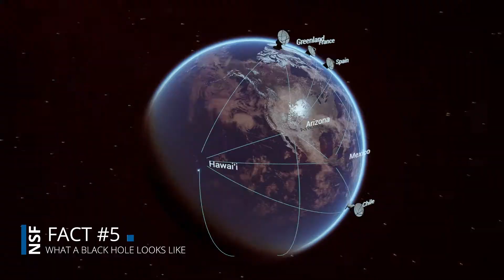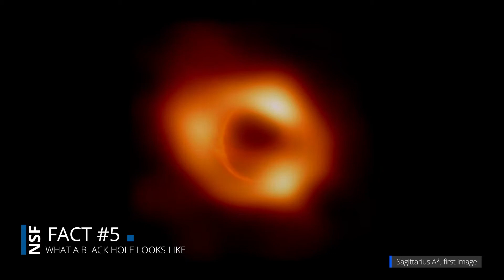5 Facts about Black Holes to Blow Your Mind